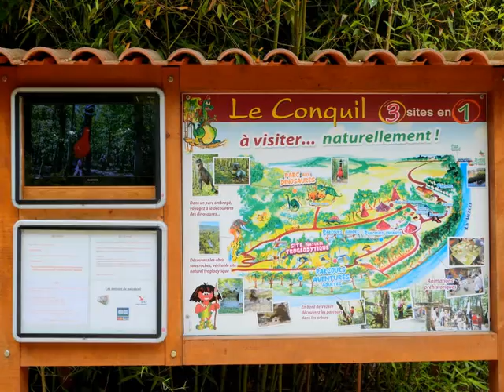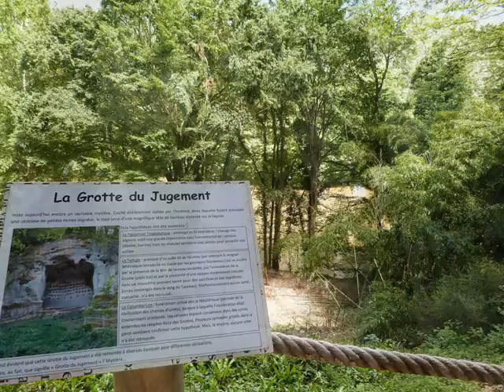Escale au Conquil à Saint-Léon-sur-Vézère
👩 "Les Carnets de Myriam", ça continue!
🐾 Cette fois je vous emmène au Conquil à Saint Léon-sur Vézère. Le Conquil, site 3 en 1 de la Vallée de la Vézère.
🚀 Attention départ imminent, accrochez vos ceintures pour un pur voyage dans le temps. Go!